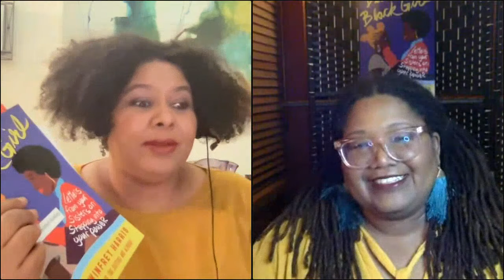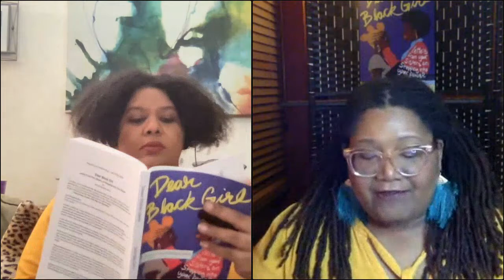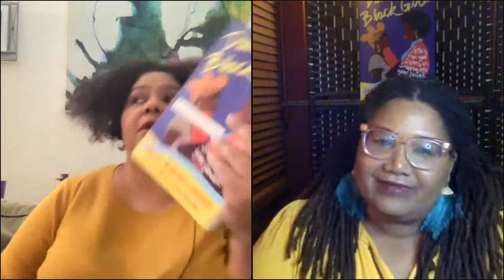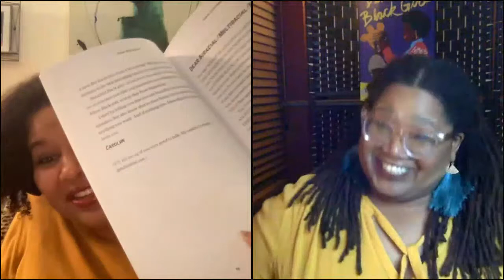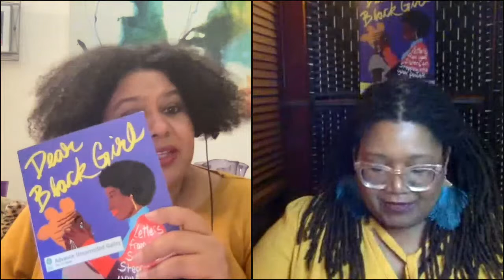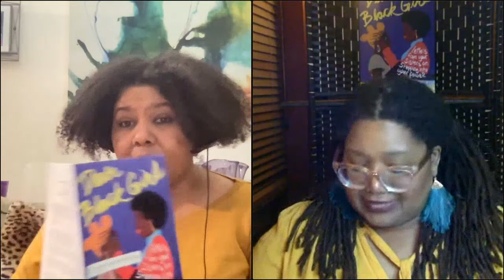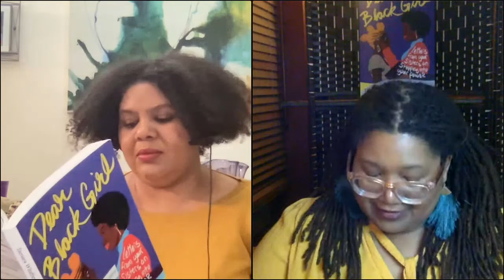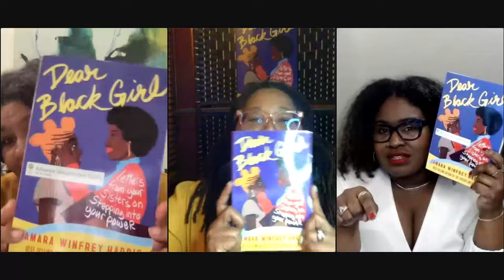Virtual Author Conversation: DEAR BLACK GIRL by Tamara Winfrey Harris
A virtual launch celebration for DEAR BLACK GIRL by Tamara Winfrey Harris! For this event, Tamara is in conversation with one of the contributor's to the book, Patrice Grell Yursik.

"Dear Dope Black Girl, You don't know me, but I know you. I know you because I am you! We are magic, light, and stars in the universe." So begins a letter that Tamara Winfrey Harris received as part of her Letters to Black Girls project, where she asked black women to write honest, open, and inspiring letters of support to young black girls aged thirteen to twenty-one. Her call went viral, resulting in a hundred personal letters from black women around the globe that cover topics such as identity, self-love, parents, violence, grief, mental health, sex, and sexuality.

In Dear Black Girl, Winfrey Harris organizes a selection of these letters, providing "a balm for the wounds of anti-black-girlness" and modeling how black women can nurture future generations. Each chapter ends with a prompt encouraging girls to write a letter to themselves, teaching the art of self-love and self-nurturing. Winfrey Harris's The Sisters Are Alright explores how black women must often fight and stumble their way into alrightness after adulthood. Dear Black Girl continues this work by delivering pro-black, feminist, LGBTQ+ positive, and body positive messages for black women-to-be--and for the girl who still lives inside every black woman who still needs reminding sometimes that she is alright.

Tamara Winfrey Harris is the author of The Sisters Are Alright, which won several awards, including the Harlem Book Fair's Phillis Wheatley Award. Her work also appears in the books The Burden: African Americans and the Enduring Impact of Slavery and The Lemonade Reader: Beyoncé, Black Feminism and Spirituality, as well as in publications such as the New York Times, Cosmopolitan, New York Magazine, Ebony, the American Prospect, and Ms. magazine. She is also vice president of community leadership and effective philanthropy at the Central Indiana Community Foundation.

Patrice Grell Yursik is the founder of Afrobella® and was named one of WWD's 50 Most Influential People in the Multicultural Beauty Market. Some call her the Godmother of Brown Beauty Blogging! Patrice has been featured in Essence, Ebony, and Glamour among other major news outlets. She has been heard on NPR and The Michael Baisden Show, amongst other radio programs. She has covered red carpets at the BET Awards, New York Fashion Week and the Academy Awards. She has worked with PG Beauty as the official partner for My Black Is Beautiful. Yursik was the natural hair blogger at Black Voices and was one of the first writers for Vogue Italia’s Vogue Black online, and created the weekly Natural Hair Diary feature on Essence.com.